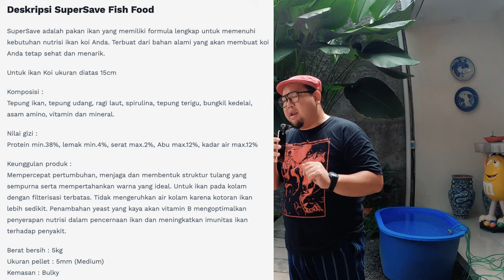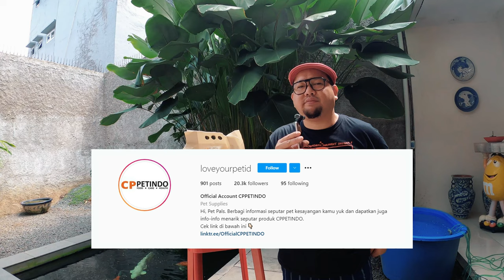Review Pakan Lokal Kelas Medium, Berkualitas & Buatan Indonesia, Super Save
THE RYANS.
selamat bersenang senang, assalamualaikum!
276
Koi89